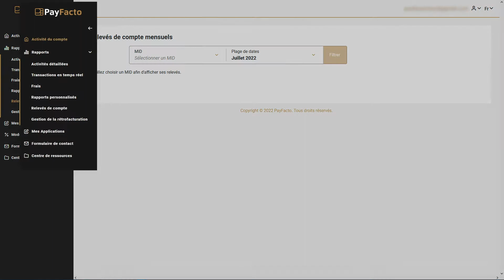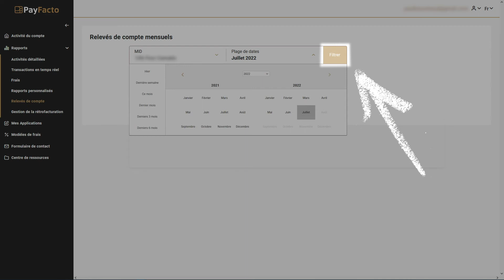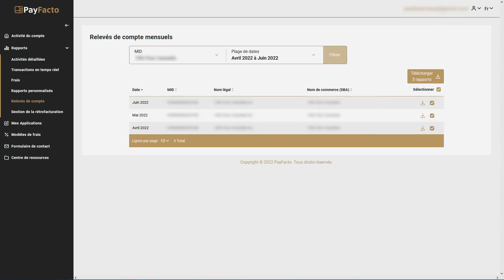Relevés et factures